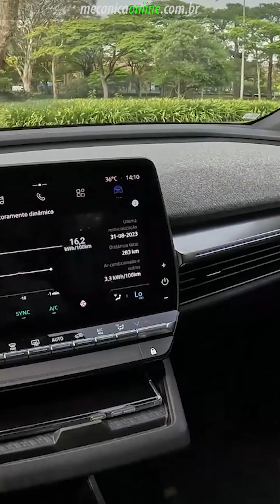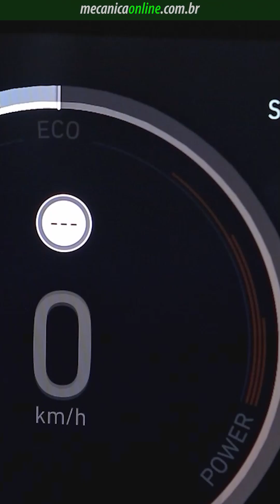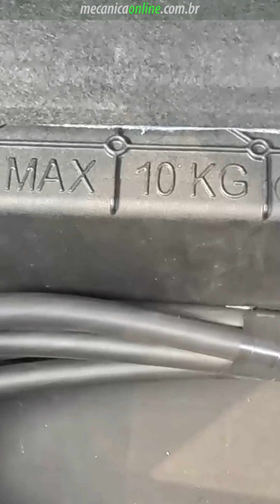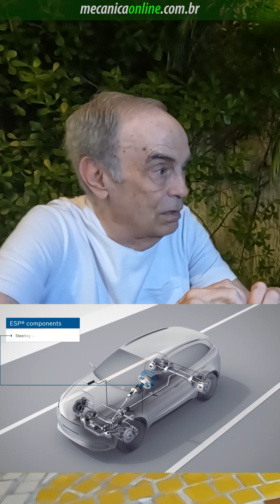Mobilidade sustentável, evolução da segurança veicular e os preços dos carros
Tarcisio Dias conversa com Fernando Calmon nas temáticas da mobilidade sustentável, a evolução da segurança nos veículos e se o valor cobrado num carro novo é caro.

00:00 Abertura
 00:23 Mobilidade sustentável para o Brasil
07:08 Evolução da segurança dos automóveis
10:57 Os carros são caros no Brasil?
13:44 Encerramento